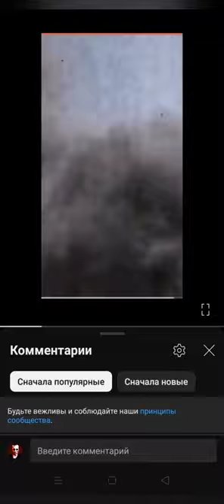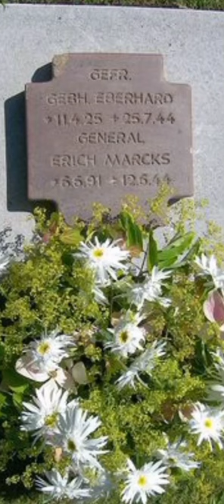Road to Valor: WWII Erich Mark | Erich Marx